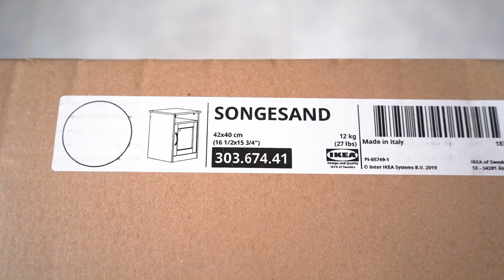Ikea Songesand Bedside Table Assembly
Timestamp
0:00 Unboxing
1:15 Frame Assembly
5:25 Install Backing
9:27 Installing door hinges
10:51 Connecting Door to hinges
11:18 Installing door handle
12:02 Installing the Shelf
13:01 Complete